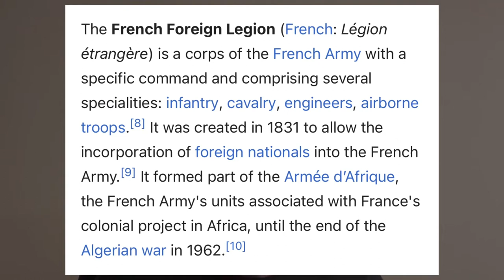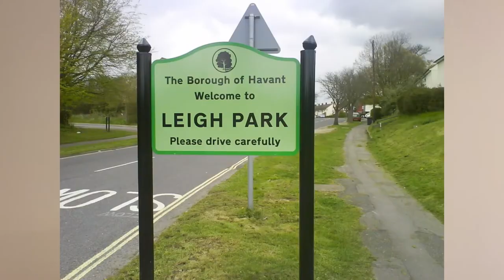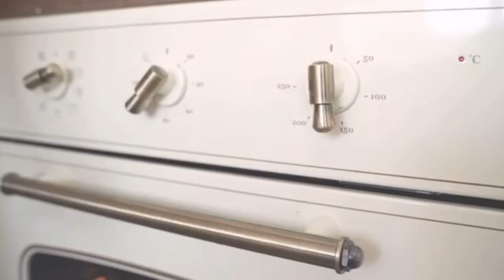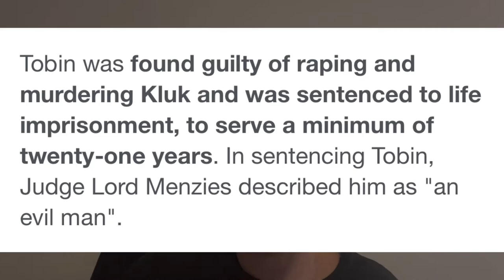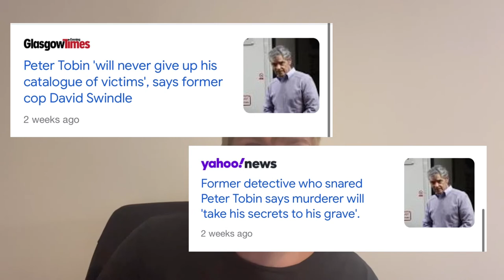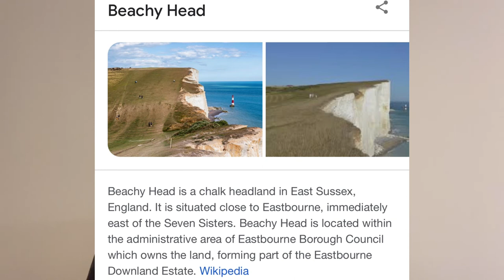PETER TOBIN - THE SCOTTISH SERIAL KILLER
Join us as we explore our third case on Serial Chillers.

We look at how Peter Tobin took his decades long crime spree across the UK, assaulting and murdering young women and girls from the 1960s through to the 2000s, including Angelika Kluk, Dinah McNicol & Vicky Hamilton. Join us as we delve into Peter Tobin's troubled childhood, his numerous relationships and what triggered him to becoming a scottish serial killer.

Serial Chillers is dedicated to bringing you as much detail as possible about the macabre and dark sides of the human psyche. We focus mainly on Serial Killers, but from time to time cover any case that is peculiar or creates extraordinary interest.